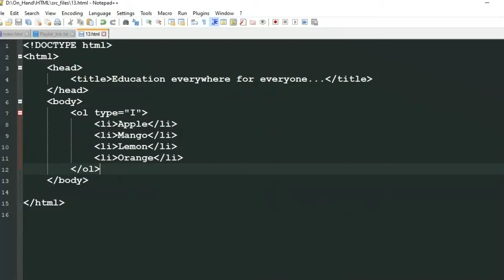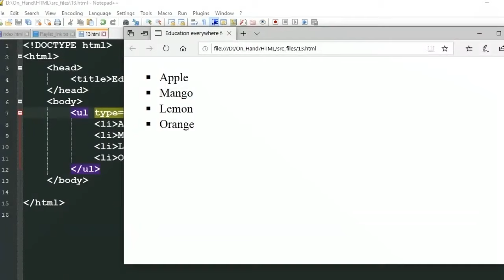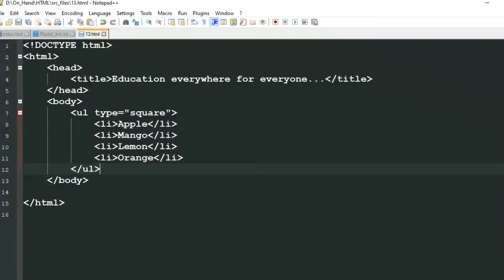Unordered List or ul tag #14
In this video series explained from very beginning to intermediate about html  which is also a portion of HSC ICT_Chapter 4